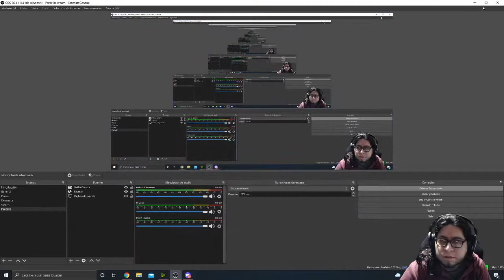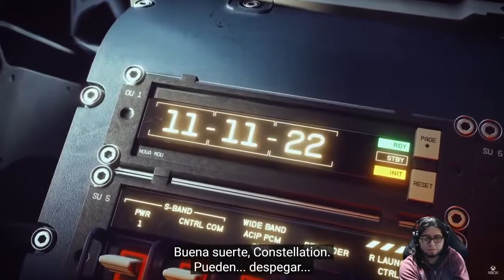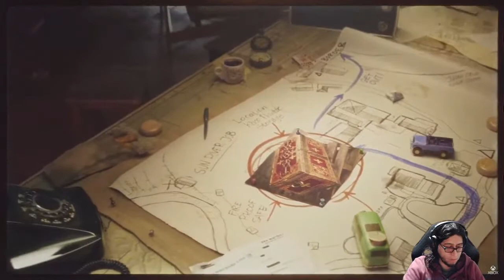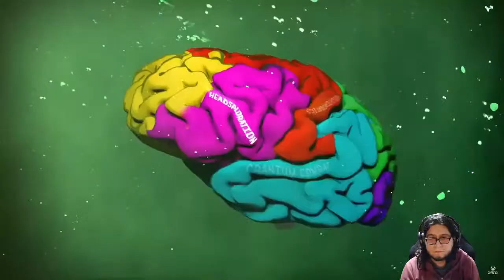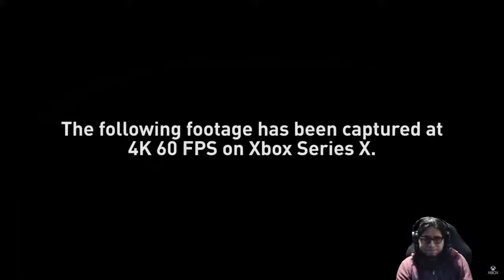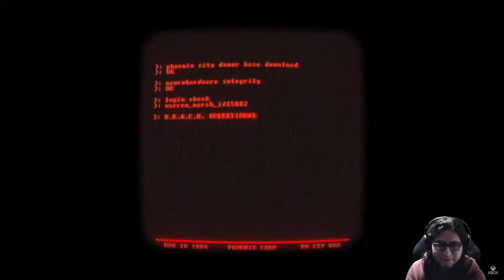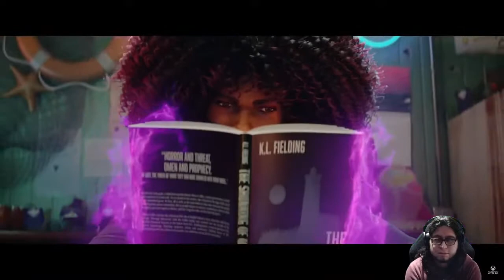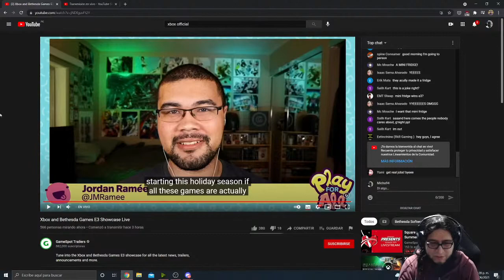Xbox - E3 2021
PC Specs
CPU: Ryzen 3600
GPU: Evga RTX 3070 XC3 Black
RAM: 16 GB (8x2) 3000MHz CL16
PSU: Corsair CS550
Resolution: 2560x1440